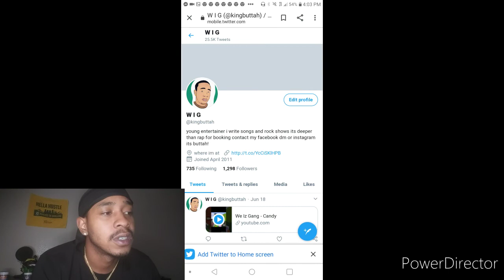Jaleec - Suzie Stunna Girl dis 😳REACTION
REACTION VIDEO !!!